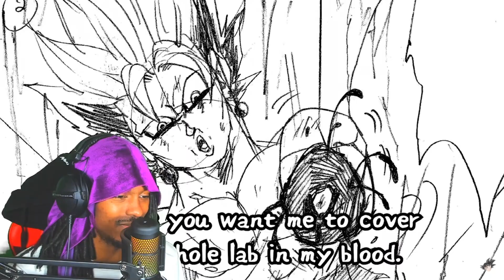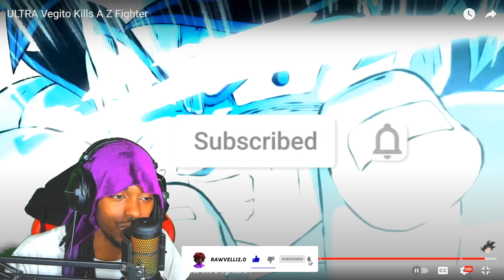ULTRA VEGITO KILLS A Z FIGHTER REACTION [DRAGON BALL SUPER ULTRA VEGITO PART 18]